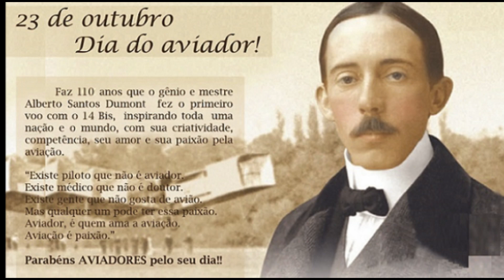Efemérides - 23 de Outubro de 2024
23 DE OUTUBRO

* DIA DE SÃO TEODORETO DE ANTIOQUIA PADRE CRISTÃO SÍRIO E MÁRTIR EM ANTIOQUIA NO ORONTES - ANTÁQUIA DA TURQUIA - 362
* DIA DO BEATO JOÃO BONDOSO DE MANTUA DA ITÁLIA JOGRAL ANALFABETO E SALTIMBANCO MUNDANO, DOENTE ARREPENDIDO E CANTOR ESPIRITUOSO, PENITENTE EREMITA E AUSTERO FIEL, FUNDADOR DE DIVERSAS CASAS ERMIDAS DE SANTO AGOSTINHO 1249
* DIA DE SÃO JOÃO DE CAPISTRANO RELIGIOSO MAGISTRADO, JUIZ GOVERNADOR E INQUISIDOR EM PERÚGIA DA ITÁLIA, PRESO POLÍTICO DESILUDIDO E VIÚVO DOADOR, SACERDOTE HUMILDE E DEDICADO E EVANGELIZADOR DA HUNGRIA DA PRIMEIRA ORDEM DOS FRADES MENORES DE SÃO FRANCISCO - FRANCISCANA 1386
* DIA DE SANTA CLOTILDE PAILLOT RELIGIOSA MADRE DO MOSTEIRO DE VALENCIENNES DA FRANÇA E 9 COMPANHEIRAS MONJAS CLARISSAS, EXILADAS E MÁRTIRES DA CONGREGAÇÃO DA ORDEM DE SANTA ÚRSULA 1794

* DIA DE SÃO TIAGO MENOR O JUSTO - ADELFO - DE JERUSALÉM - IRMÃO DO SENHOR - IRMÃO DE DEUS 1 DOS 12 APÓSTOLOS, FILHO DE SÃO CLÉOFAS - ALFEU 1 DOS 70 DISCÍPULOS E SANTA MARIA DE CLÉOFAS, IRMÃO DE SÃO SIMÃO O ZELOTE - O CANANEU - IRMÃO DO SENHOR - IRMÃO DE DEUS 1 DOS 12 APÓSTOLOS E SÃO JUDAS TADEU - LEBEUS - IRMÃO DO SENHOR - IRMÃO DE DEUS - MATFIY 1 DOS 12 APÓSTOLOS, PRIMO-IRMÃO E DISCÍPULO DE NOSSO SENHOR JESUS CRISTO DE NAZARÉ, RELIGIOSO RETO E ASCETA, LÍDER DO MOVIMENTO CRISTÃO NA CAPITAL NACIONAL JERUSALÉM E PRIMEIRO DOS 70 APÓSTOLOS, AUTOR DO DECRETO APOSTÓLICO DE ATOS 15 E DA EPÍSTOLA DE TIAGO NO NOVO TESTAMENTO DA BÍBLIA, PATRIARCA DA CAPITAL NACIONAL JERUSALÉM DE ISRAEL E MÁRTIR DA IGREJA LUTERANA 62

* DIA INICIAL DO OITAVO SIGNO - ESCORPIÃO DO ZODÍACO

* DIA DO PRIMEIRO VÔO DO PRIMEIRO OBJETO MAIS PESADO QUE O AR A PROJETAR-SE DO SOLO, POR IMPULSOS PRÓPRIOS SUPERANDO A GRAVIDADE TERRESTRE, O ATRITO DO AR E AS LEIS BÁSICAS DA FÍSICA, AVIÃO OISEAU DE PROIE - 14-BIS DO AERONAUTA, ESPORTISTA E INVENTOR BRASILEIRO ALBERTO SANTOS DUMONT, NO DIA DA AVIAÇÃO BRASILEIRA, DIA DO AVIADOR E DIA DO AEROFILATELISTA NO CAMPO DE BAGATELLE NA CAPITAL NACIONAL PARIS DA FRANÇA - 1906
* DIA DO NAUFRÁGIO DO CARGUEIRO BRASILEIRO MACAU, CARREGADO DE CAFÉ, ATINGIDO POR TORPEDO DISPARADO PELO SUBMARINO ALEMÃO U-93, DURANTE A PRIMEIRA GUERRA MUNDIAL NA COSTA DA ESPANHA - 1917

* DIA NACIONAL INICIAL DA SEMANA DE COMBATE AO ACIDENTE VASCULAR CEREBRAL - AVC
* DIA NACIONAL TERCEIRO DA SEMANA DA ASA 2024
* DIA NACIONAL INICIAL DA SEMANA DO LIVRO E DA BIBLIOTECA
* DIA DA AVIAÇÃO BRASILEIRA
* DIA DO AVIADOR DA FORÇA AÉREA BRASILEIRA
* DIA DO AVIADOR
* DIA DO AEROFILATELISTA